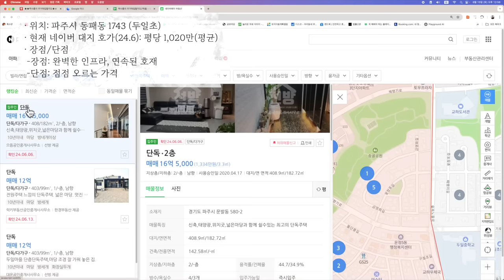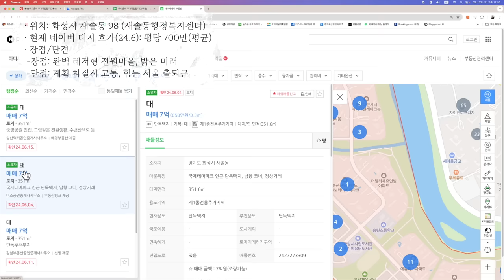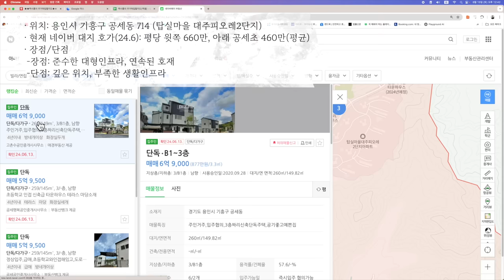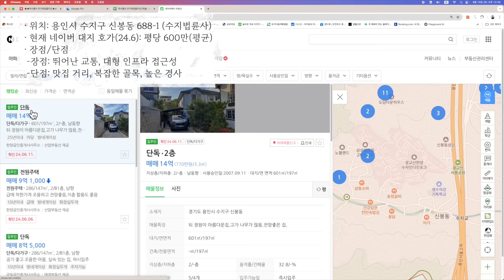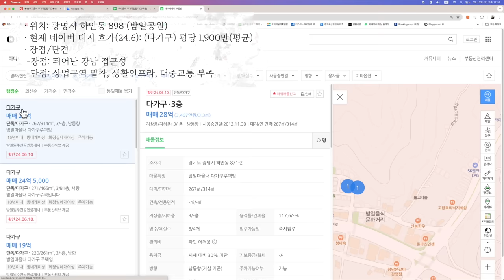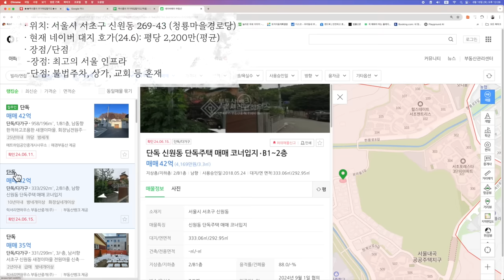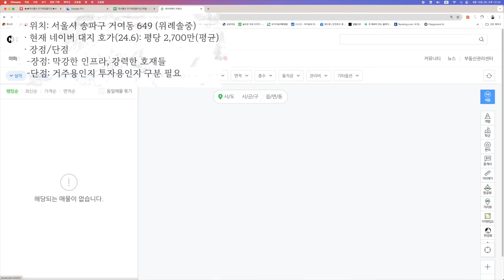'와, 빈땅은 다 던졌네!', 과대평가된 수도권 단독/전원마을 10곳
00:00 마을1
01:29 마을2
03:10 마을3
04:23 마을4
05:37 마을5
06:49 마을6
08:01 마을7
09:01 마을8
10:21 마을9
11:31 마을10